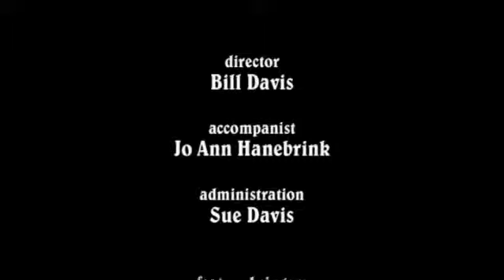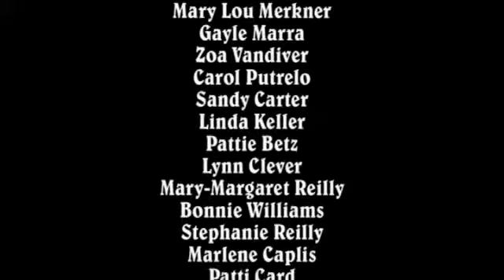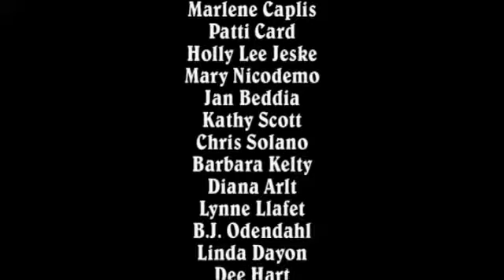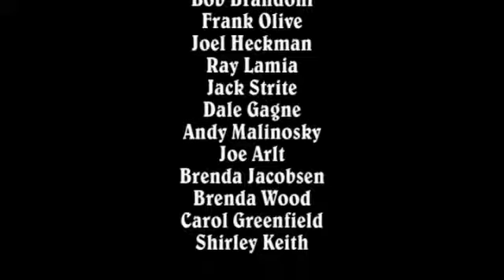The Villages Pops Chorus - "The Beat Goes On"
The Villages Pops Chorus - "The Beat Goes On" April 2014 - Bill Davis director